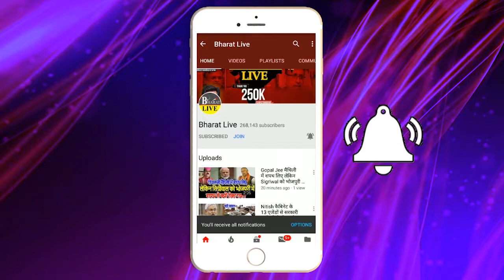सिंगापुर से लालू की आई स्वास्थ रिर्पोट देखिए खुद लालू यादव क्या बोल रहे है